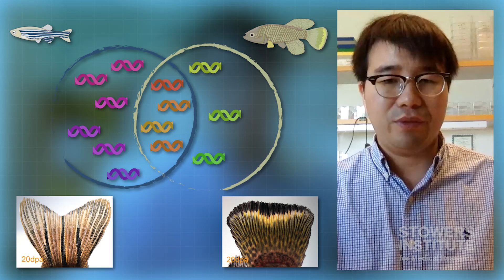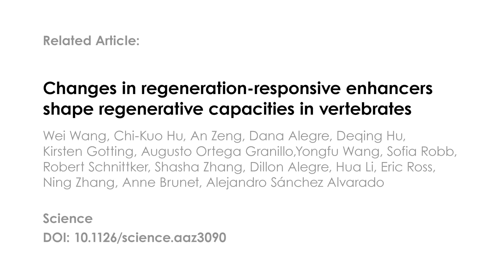Not your usual fish tale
Why do some vertebrate animals like salamanders have the ability to regenerate a wide range of organs and tissues while others, such as most mammals, don’t? Researchers from the Stowers Institute for Medical Research recently found a new piece to the regeneration puzzle.

In this video, Wei Wang, PhD, who led the study, describes how he and collaborators compared the regeneration process in two species of bony fish – zebrafish and African killifish – to identify similarities and differences in genomic responses underlying the process. They found both species-specific and evolutionarily conserved responses. The conserved responses revealed particular DNA sequences called regeneration-responsive enhancers (RREs) that are also present in mammalian genomes. Some RREs appear to have been repurposed during evolution, resulting in a loss of regenerative capacity in some species.